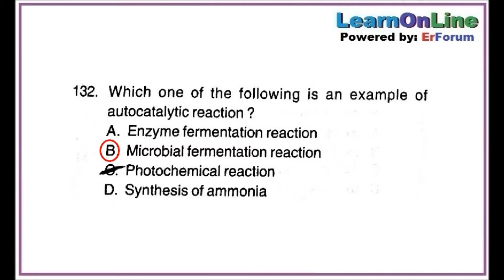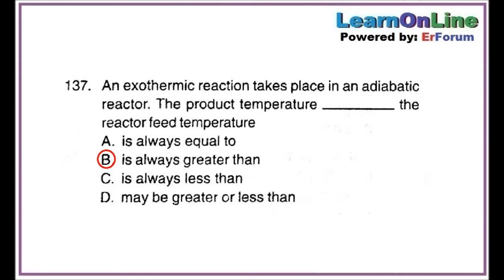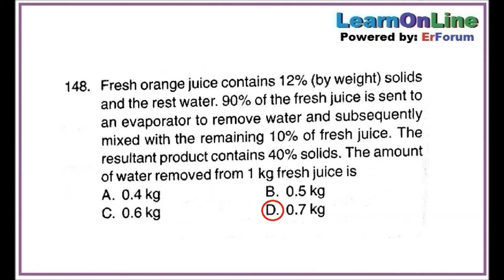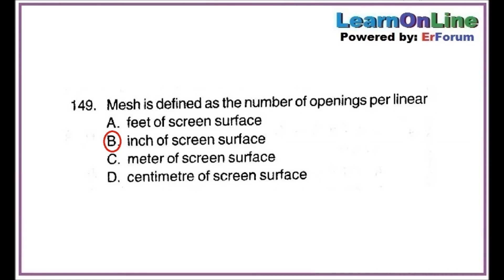Vizag Steel MT 2015 Chemical Engineering (Technical) Solved Paper Part-2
This is the second Part of Vizag Steel MT 2015 Chemical Engineering Solved Paper. You can download complete Paper of Chemical Engg.